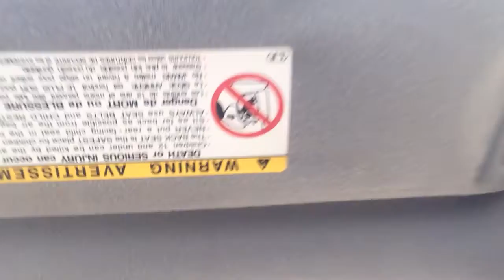Vlog #7- A PSA ABOUT BEING TOO SERIOUS....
Vlog# 8 - In this Vlog, Greg and I warn about the dangers of being too serious.